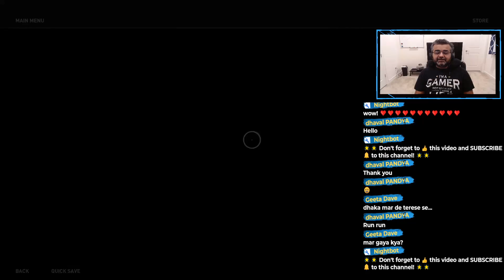Assassins Creed Odyssey Episode 23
Hey Guys!

These are the highlights from my Assassins Creed Odyssey Live Stream.

PC Specs
Corsair H100i RGB Platinum 75 CFM Liquid CPU Cooler
MSI MEG x570 Ace ATX AM4 Motherboard
G.Skill Trident Z Neo 32 GB (2 x 16) DDR4 - 3600 Memory
Samsung 970 Evo 500 GB M.2 - 2280 NVME Solid State Drive (x 2)
Asus GeForce RTX 2080 Super 8 GB STRIX Gaming Video Card
NZXT H5 10 ATX Mid Tower Case
Corsair RM 2019 750 W 80+ Gold Certified Fully Modular ATX Power Supply